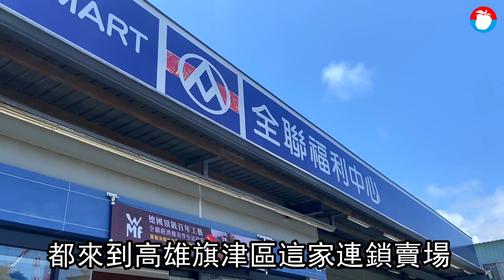高雄市賣場濺血畫面曝光！無禮阿伯硬插隊結帳遭制止 竟拿鋸刀切斷男大生食指 | 台灣新聞 Taiwan 蘋果新聞網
高市一名男大生不滿在賣場結帳時被插隊，制止對方，未料起口角，進而爆衝突，雙方持鋸子及機車大鎖相互攻擊，其中男大生遭斷指，所幸接回，對方則是頭部受創，雖暫無生命危險，但仍住院中，警方事後將雙方送醫，初估都得住院一星期，將待傷勢穩定再製作筆錄，全案將依傷害罪嫌究辦法送。